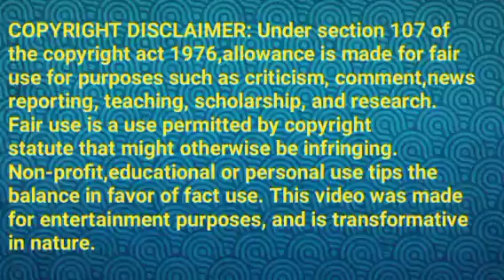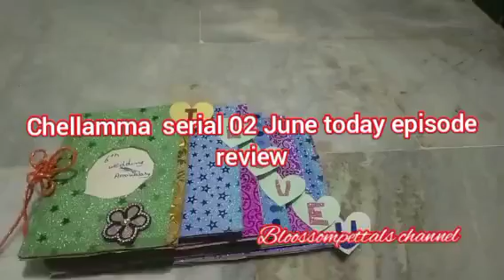சித்துவிடம் காதலை சொல்லும் அனு||CH Review||02 June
சித்துவிடம் காதலை சொல்லும் அனு.